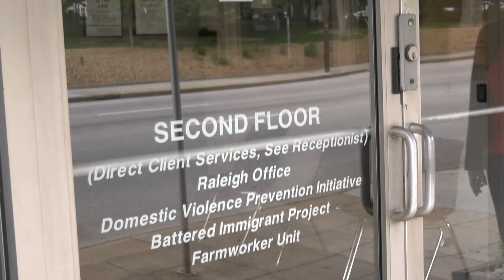Ruth & Social Security Law